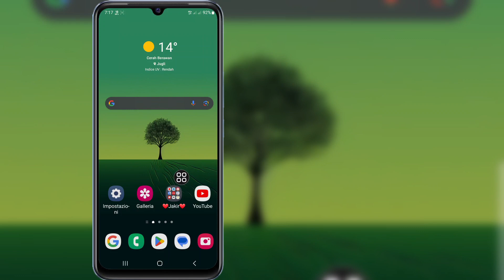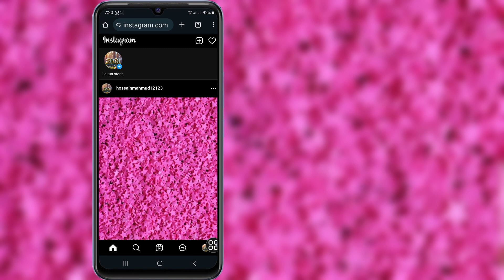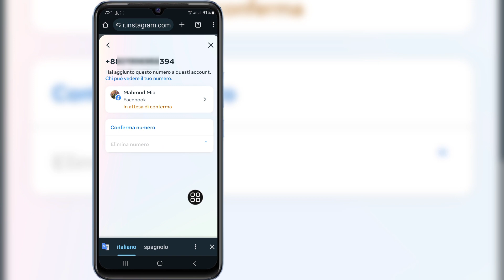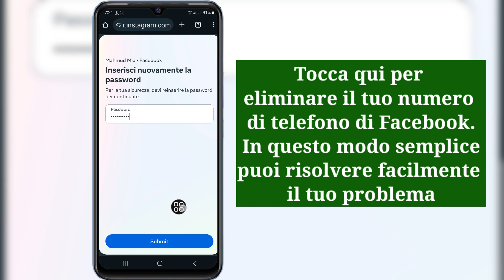Come rimuovere il numero di telefono da Facebook Non è possibile apportare questa modifica al 2024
Come rimuovere il numero di telefono da Facebook Non è possibile apportare questa modifica al momento 2024

 Se stai cercando un video su come rimuovere il numero di telefono da Facebook Non puoi apportare questa modifica al momento 2024, eccolo qui!

 In questo video ti mostrerò come rimuovere il numero di telefono da Facebook. Non è possibile apportare questa modifica al momento nel 2024. Assicurati di guardare il video fino alla fine.  Imparerai come rimuovere il numero di telefono da Facebook. Non puoi apportare questa modifica al momento nel 2024. È facile e semplice da fare dal tuo telefono.